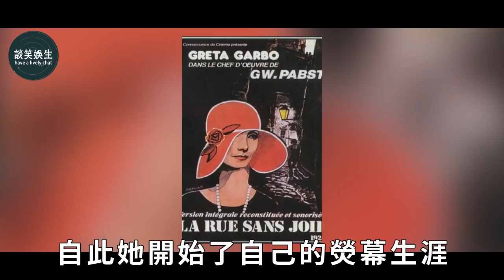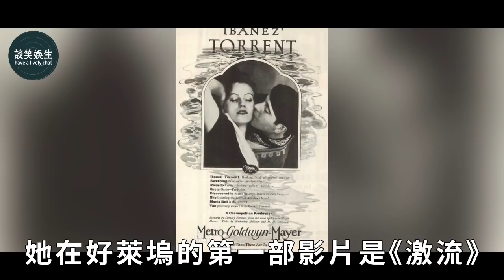她出生於貧民窟，因美貌驚豔世界，讓希特勒為之瘋狂！養了4個同性情人，去世時卻無人送終 |葛麗泰寶嘉|好萊塢巨星|談笑娛生